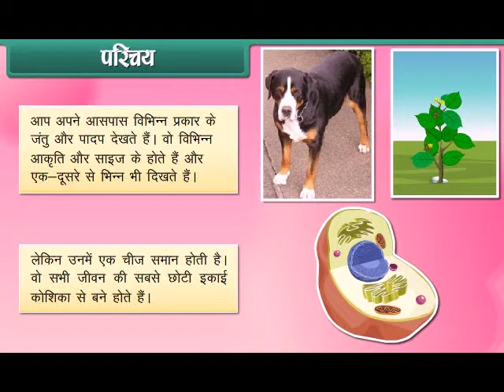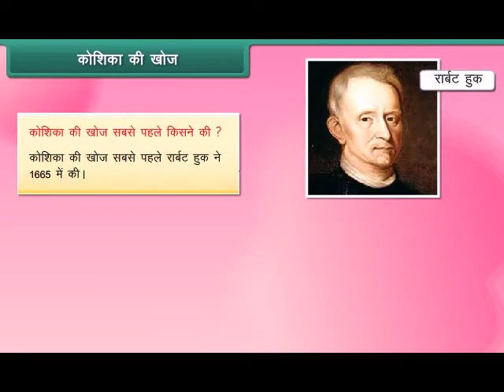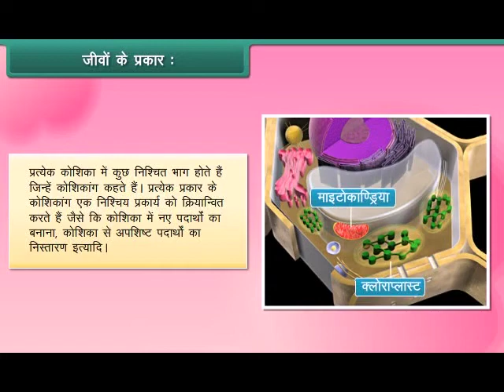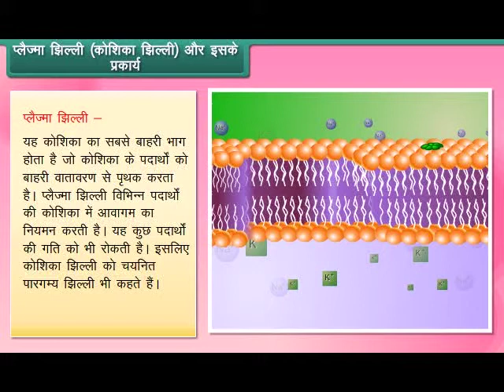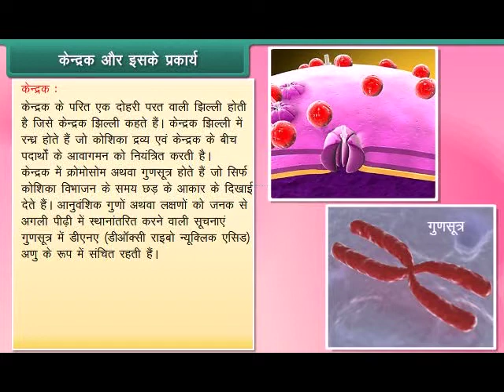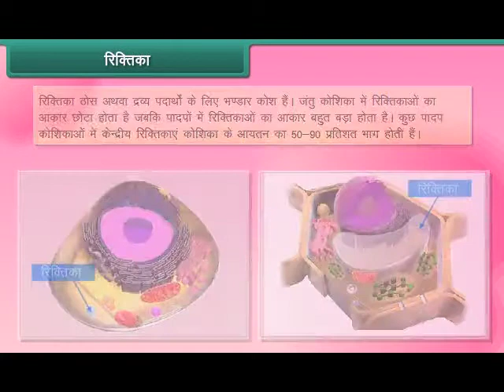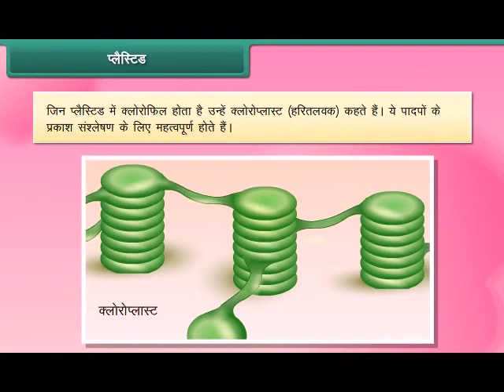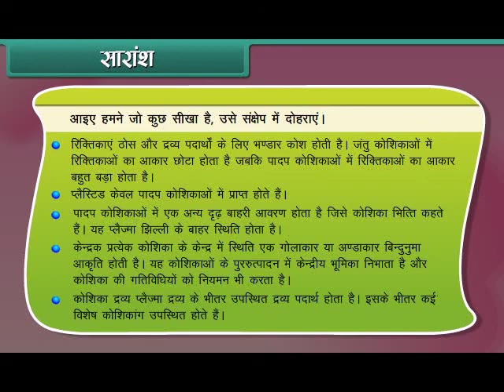Cell Structure and Function Class 8th Science apnaschool School Learning For Kids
|Class 8th Subject Science | Hindi Language apnaschool School Learning For Kids